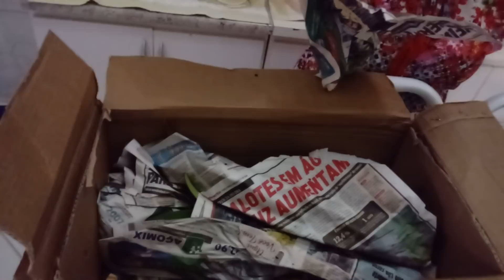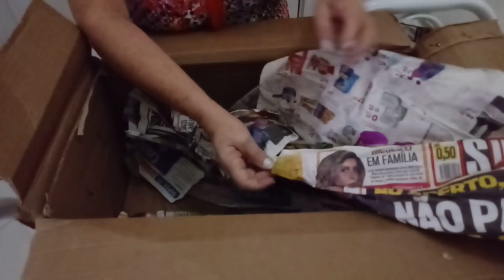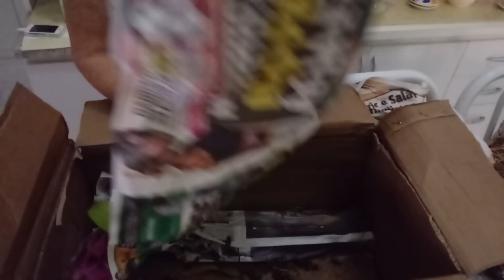Orquideas recebida presente espetacular